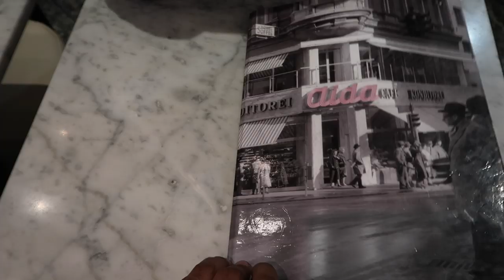Vlog #4 A Taste of Vienna